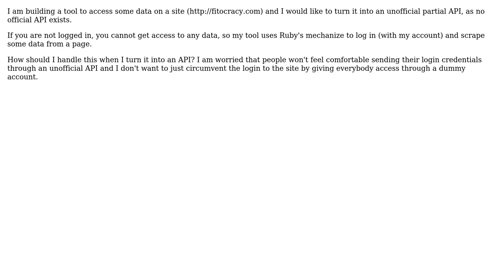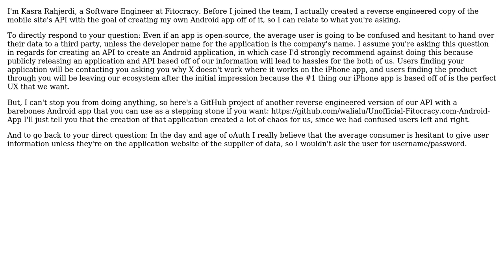Software Engineering: How To Handle Login For An Unofficial API?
With thanks & praise to God, and with thanks to the many people who have made this project possible! | Content (except music & images) licensed under CC BY-SA | Music | Images & others | With thanks to user Kasra Rahjerdi user DorkRawk and the Stack Exchange Network Trademarks are property of their respective owners. You are responsible for your own actions.